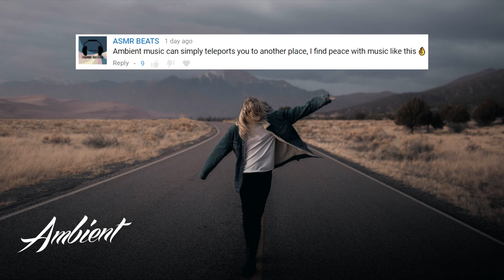BPMoore - Lyra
Lyra 🚶‍♀️

💬 Every failure is a step to success.
-William Whewell